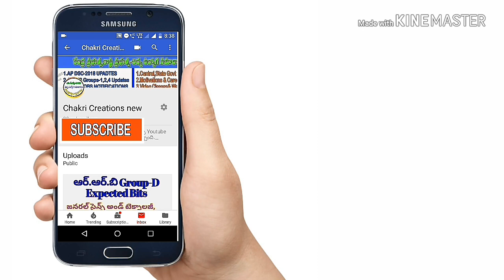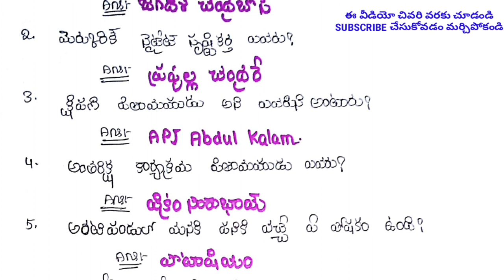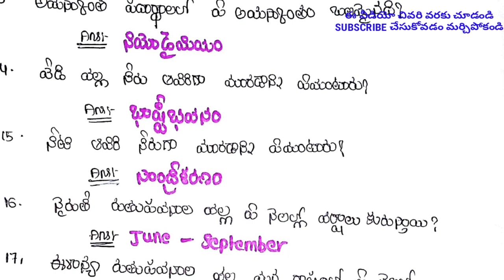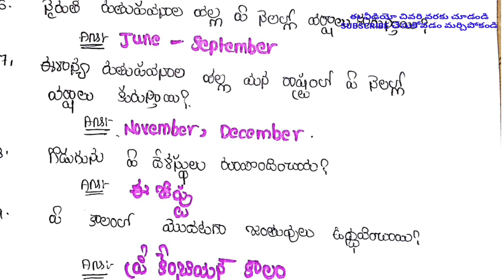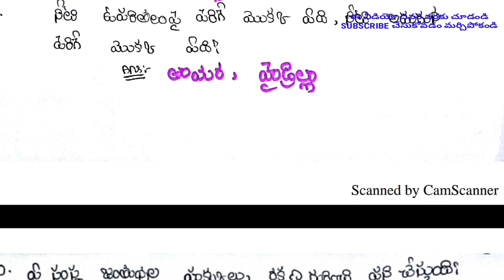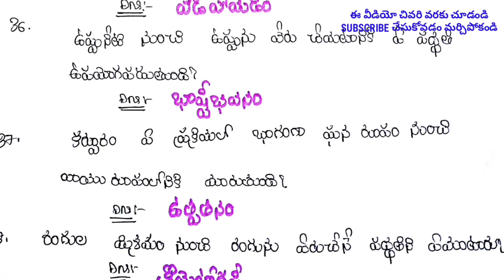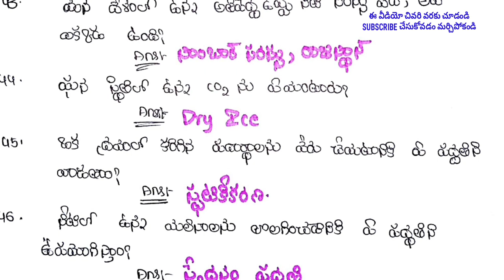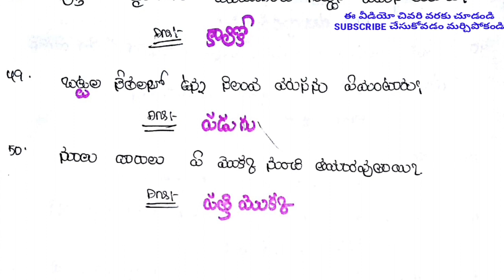AP DSC 6th CLASS BIOLOGY 1st TO 6th LESSONS(ఏపీ డీఎస్సీ 6th క్లాస్ బయాలజీ 1st నుండి 6th లెసన్స్)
మీకు పిడిఎఫ్ లో డౌన్లోడ్ చేసుకోవాలి అంటే క్రింది లింక్ ని క్లిక్ చేయండి.